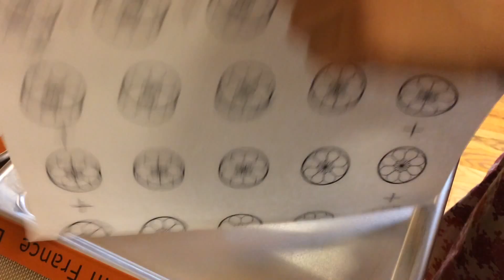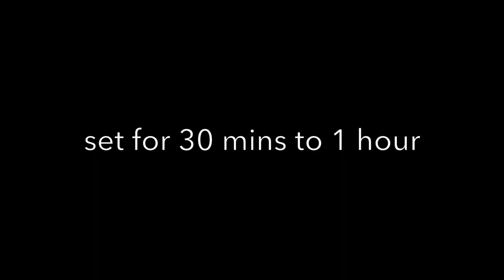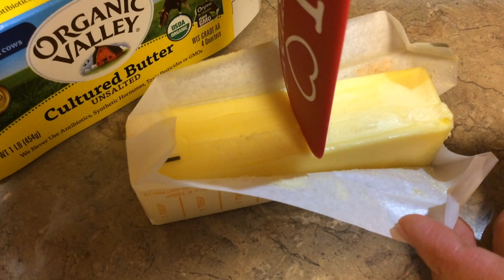Matcha Green Tea Macarons (抹茶马卡龙)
Lightly sweet French macarons, with matcha (powdered green tea) flavor. These delicate cookies have a crisp, smooth outer shell with a chewy interior and creamy, buttery filling. Package them as a gift, or pop one in your mouth along with a sip of tea. They are actually quite versatile.

INGREDIENTS:
- 1 cup confectioner's sugar
- 3/4 cup almond flour
- 1/2 tablespoon + 1 tablespoon matcha powder
- 1/2 teaspoon blue food coloring powder
- 1/4 teaspoon yellow food coloring powder
- 2 eggs
- 1/4 cup + 1 teaspoon granulated sugar
- green food coloring
- 1/8 cup + 1/8 cup heavy cream
- 1/2 stick softened butter (4 oz.)

DIRECTIONS:
1. mix confectioner's sugar, almond flour, 1/2 tablespoon matcha powder, and blue and yellow food coloring powder and sift
2. separate the egg yolk and egg white of the two eggs
3. beat the egg whites, and add in the 1/4 cup granulated sugar in three parts
4. add in three drops of green food coloring
5. finally, beat the egg whites until hard peaks form and they are shiny and silky looking
6. combine the beaten egg whites and flour mixture by folding. this makes the batter for the macaron shell
7. the batter is ready when it falls down continuously when you lift the spatula
8. put in piping bag, and pipe onto a silpat or baking sheet as shown in video
9. slam the tray to get out any air caught within the shells. use a toothpick if necessary
10. set for 30 minutes to an hour before baking. they should be ready for baking when the shells are dry on the outside
11. meanwhile, prepare the filling. take your egg yolks and add in 1 teaspoon granulated sugar
12. cook on low heat - be careful not to burn it. add in 1/8 cup heavy cream while stirring continuously
13. take the butter, cooled yolk mixture, and add them in electric mixer and mix
14. add in 1 tablespoon matcha powder and another 1/8 cup of heavy cream. mix and add more heavy cream if needed
15. put filling in piping bag
16. bake macaron shells when ready for 18 minutes at 300 degrees Fahrenheit
17. after the shells have cooled, add in filling!
18. serve and enjoy!